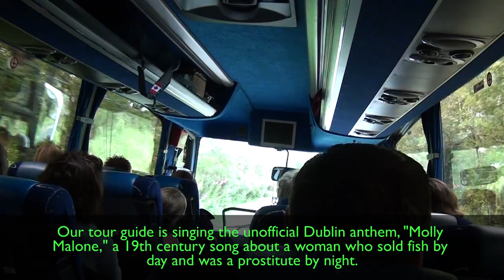Scenic Wicklow Mountains/Historic Glendalough Monastery-Day Trip from Dublin, Ireland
We took a great day trip from Dublin to the beautiful Wicklow Mountains and the historic Glendalough Monastery with our singing tour guide. The scenic Wicklow mountains include a lot of bogs and streams-the Guinness family estate is here and the movie "Braveheart" was filmed in this area. The Glendalough monastery is several hundred years old and you can still see many of the old buildings, including the Round Tower, The Cathedral, the Priest's house, St. Kevin's Church, and the old cemetery. There is also a beautiful lake and green hills nearby.